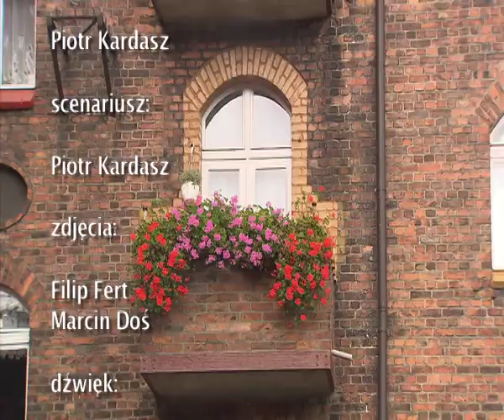Tajemnice przyrody - Nikiszowiec